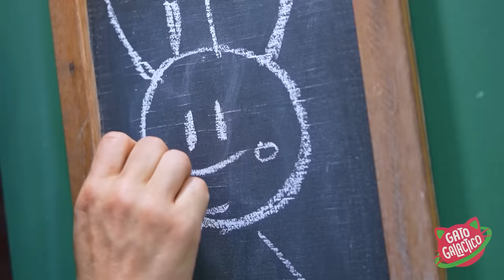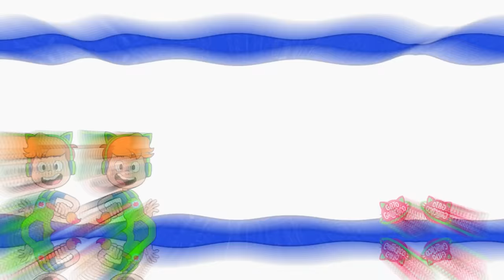Gato Galactico APRENDE REGRAS de CONDUTA para Crianças | +1h de Vídeo Educativo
Hoje no Gato Galactico um super vídeo com as melhores coisas que aprendemos no nosso dia-a-dia!

00:00 Regras de Conduta para Dentro de Casa
13:07 Aprendendo a Lavar as Mãos
22:03 Aprendendo que é Errado Pegar Algo Sem Pedir
38:51 Aprendendo Responsabilidade com Lista de Tarefas e Plantas
51:59 Magia da Gratidão

Livro Desafio Intergalácticos